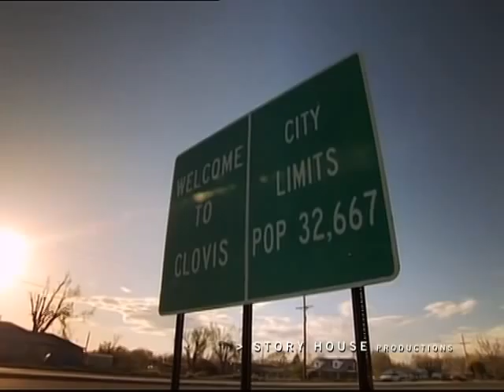Body of Evidence - Die Kellnerin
Ein jährliches Jagdevent wird unterbrochen als eine junge Frau  aufgefunden wird -- vergewaltigt, geschlagen und stranguliert in einem Feld in New Mexico. Die Polizei kann die Leiche schnell als Laura McNaughton identifizieren, eine Kellnerin in einem nahgelegenen Restaurant.  Kriminologin Dayle Hinman verfolgt gemeinsam mit der Polizei verschiedene Spuren. Eine davon endet in einem Selbstmordversuch.